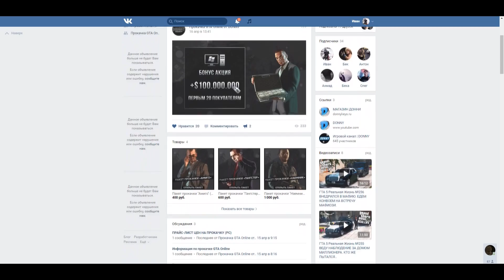ГТА 5 ЗОМБИ АПОКАЛИПСИС №3 НАШЕЛ HUMMER И ВЫЖИВШИХ. ЗАБЛОКИРОВАННОЕ ШОССЕ. ЧТО МНЕ ДЕЛАТЬ?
Зомби апокалипсис в ГТА 5. Нашел Hummer и выживших.
Сегодня мы поиграем в ГТА 5 мод на зомби апокалипсис !
Чем все закончится смотри в этой серии!